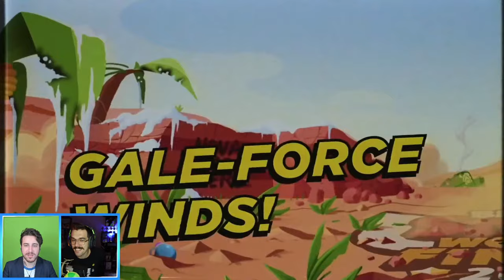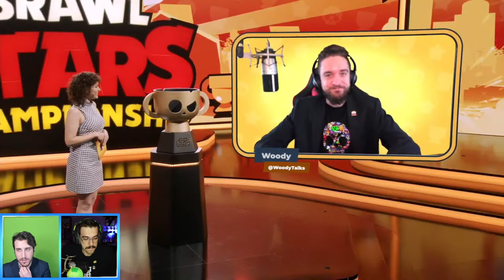FINALI MONDIALI! Brawl Stars World Finale 2020 Giorno 1 - Brawl Stars LIVE ITA!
🔥 Codice Creatore Brawl Stars (e altri giochi Supercell): GigiYT

🎁▶️ SUPPORTAMI SU AMAZON CON I TUOI ACQUISITI:
•La mia Vetrina Amazon
•Setup Pc Gaming
•Setup Pc Streaming

✔️  Eccoci, in compagnia di Ferre, per l'atto finale di questa championship 2020! Gli 8 team più forti del mondo,s su Brawl Stars, si sfideranno alle finali mondiali!